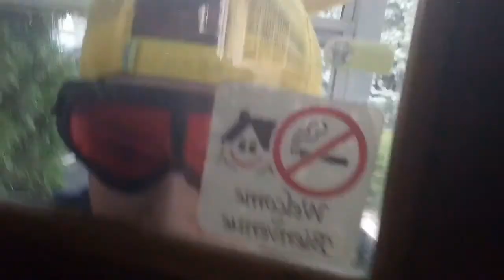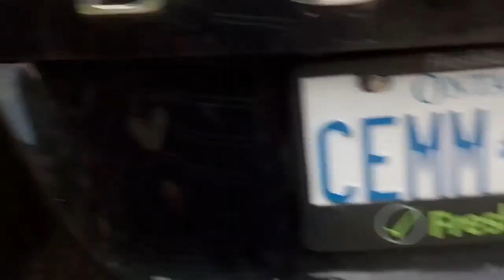Creepy Stalker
OMG